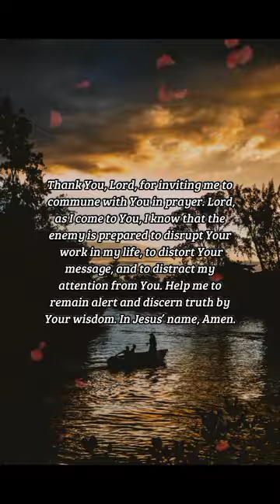BIBLE VERSE OF THE DAY - February 1, 2023 | morning prayer | Your Daily Dose of God's Word.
Continue in prayer, and watch in the same with thanksgiving;

Colossians 4:2

INSPIRATION:
Prayer is not something that we do blindly and haphazardly. Prayer is intentional and deliberate. Prayer is purposeful. So God instructs us to be watchful as we pray. We must pray with a discerning heart and an alert mind so that we can grow in God’s truth as we pray, and be able to thwart interference from the enemy.

PRAYER:
Thank You, Lord, for inviting me to commune with You in prayer. Lord, as I come to You, I know that the enemy is prepared to disrupt Your work in my life, to distort Your message, and to distract my attention from You. Help me to remain alert and discern truth by Your wisdom. In Jesus’ name, Amen.

us